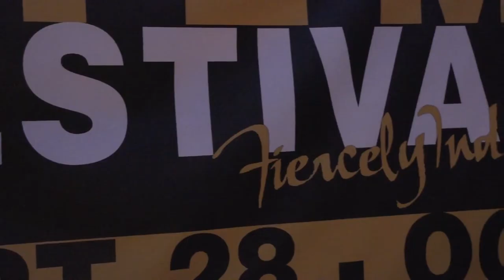WFF 2022 | Exposure | Holly Morris